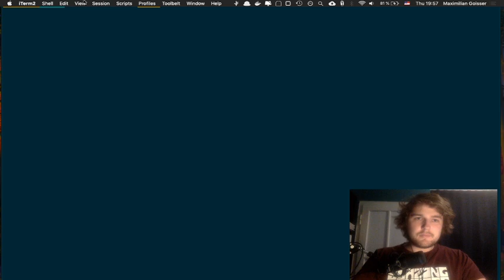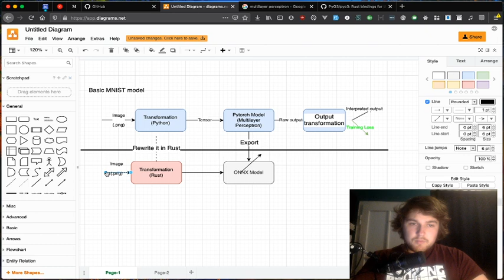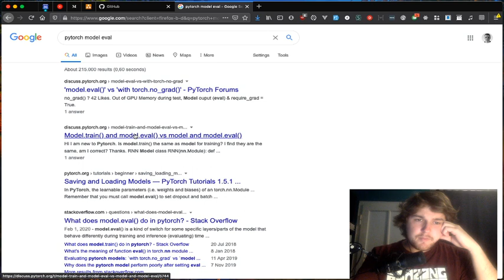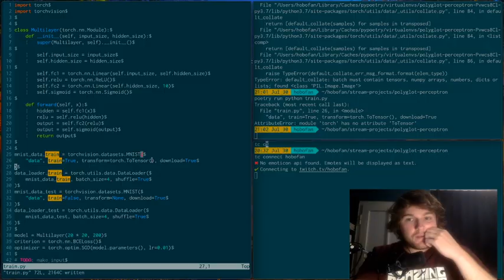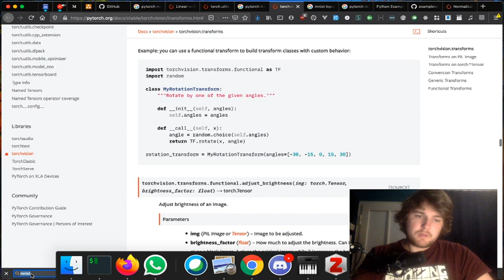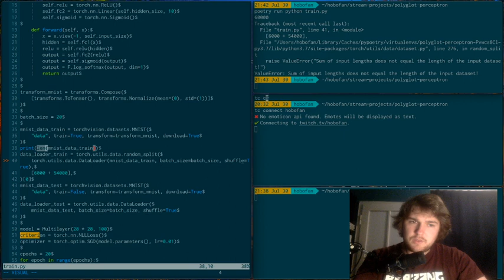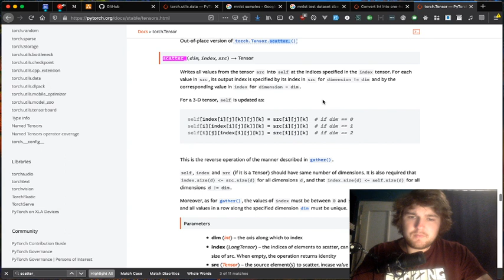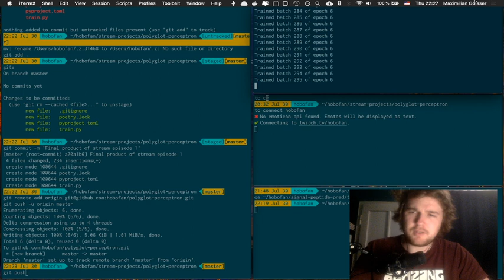[Python (+Rust?)] Building a polyglot machine learning project - Stream #001